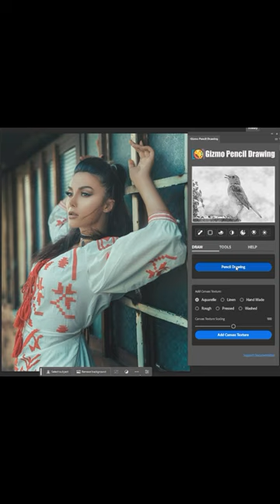Beautiful transformation into Pencil Drawing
Transform Your Photos into Stunning Art with Gizmo Painter. Transform your favorite photos into beautiful Pencil Drawing or a Pencil Sketch easily using the Gizmo Painter plugin for Adobe Photoshop. Elevate your creativity to the next level with just a few clicks!